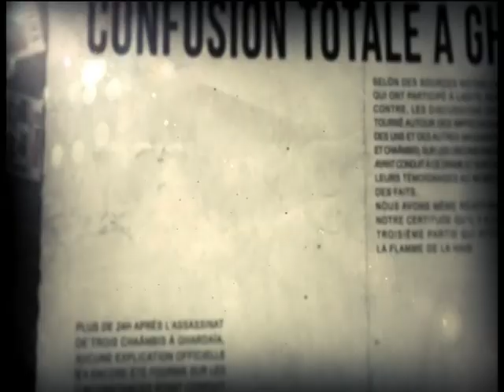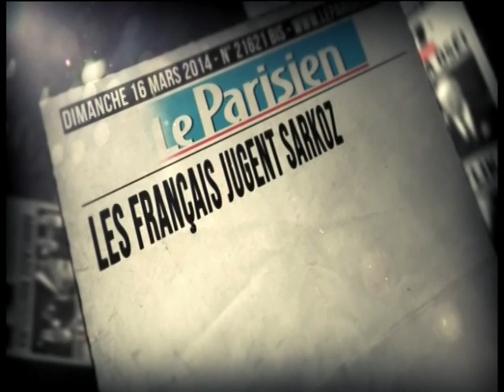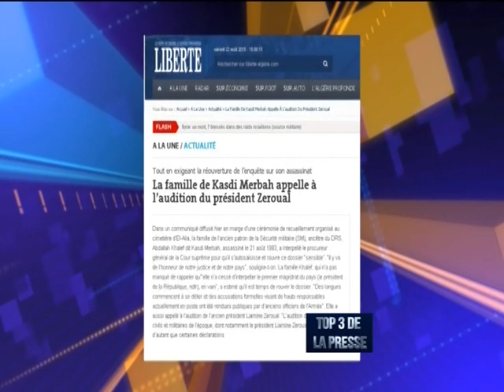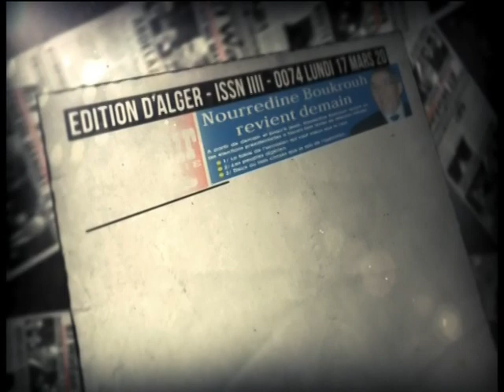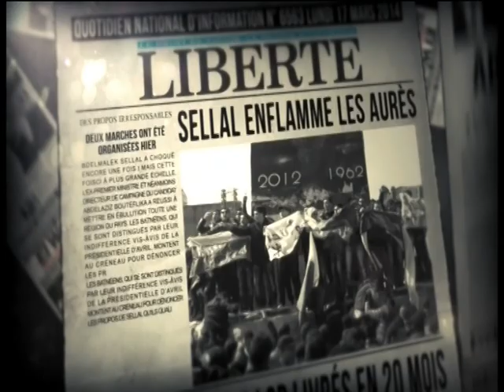Assassinat de Kasdi Merbah: L'oubli et l'injustice....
Pourquoi cette indifférence des Algériens .